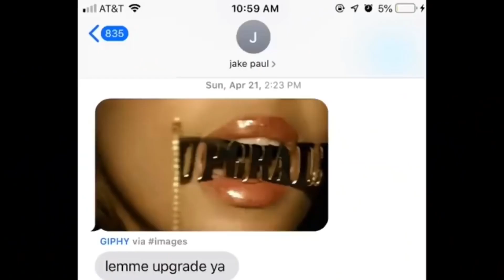Tana Mongeau & Jake Paul in LOVE for 4 minutes straight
lol